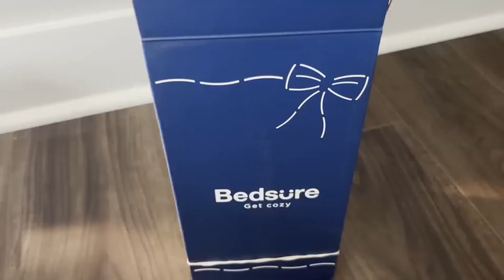Bedsure Wearable Blanket Hoodie, Cat Blanket Hoodie for Women Sherpa as Gifts for Mom Girlfriend, Ca